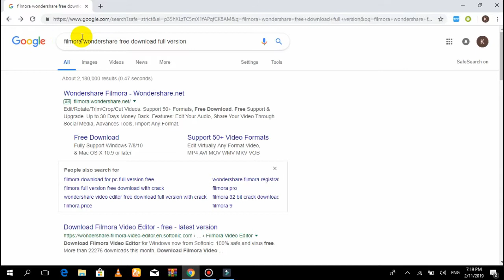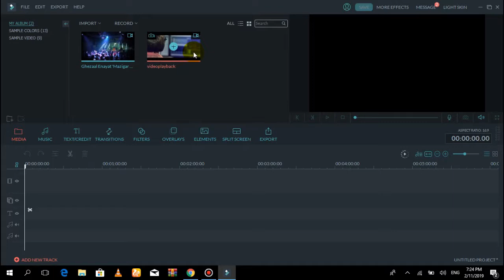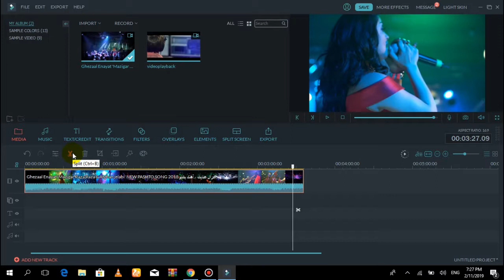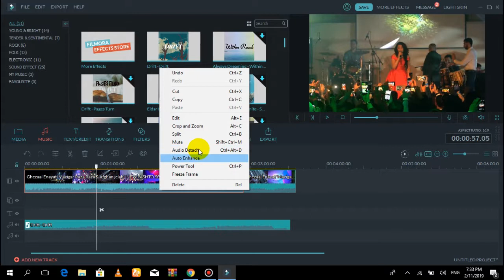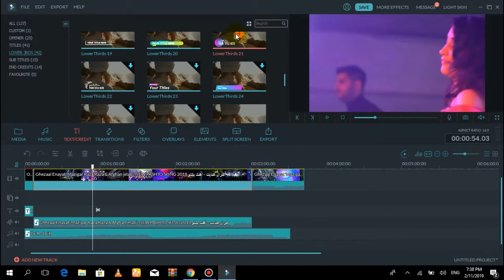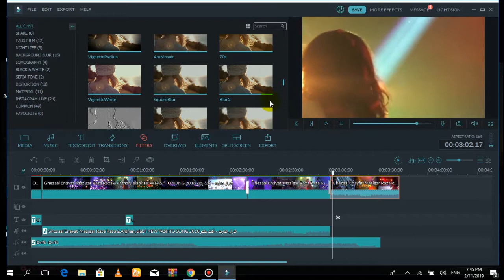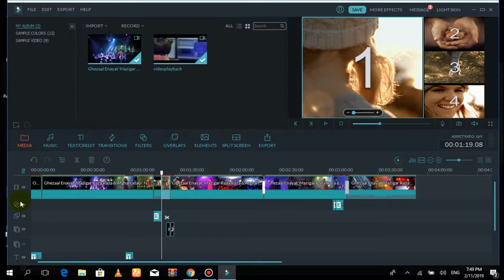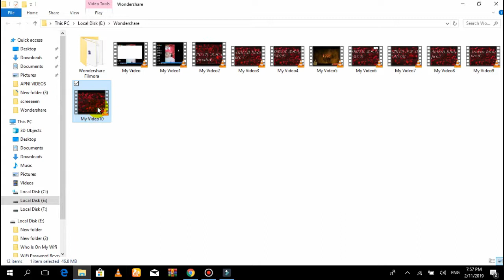How to edit a video like a pro! || video editing || filmora